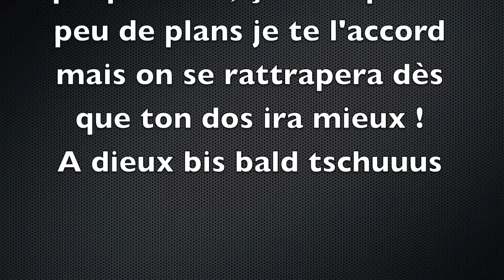IKC Antoine Deblangy freeski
Voila Antoine une petite Edit rien que pour toi :)
IKC Ice kicker crew